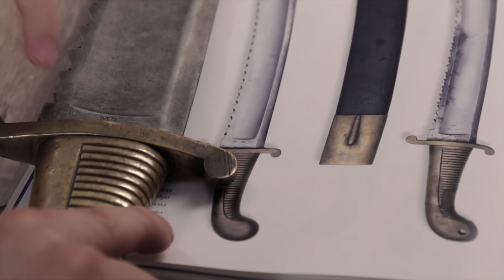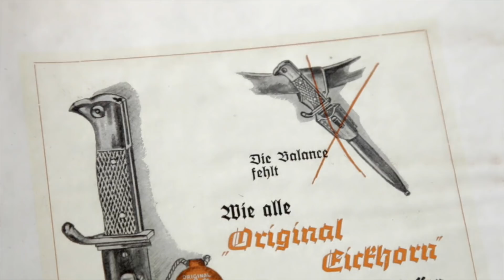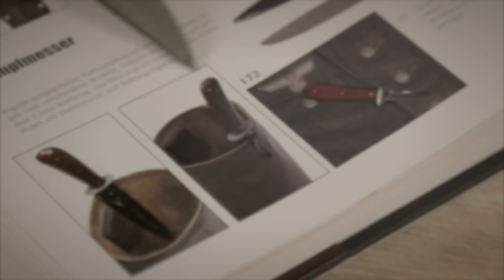Юбилейный выпуск: 10000 подписчиков. Все только начинается!))